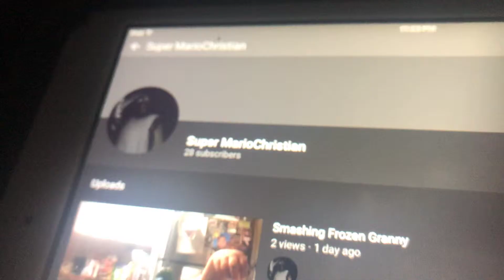Mario shout out me